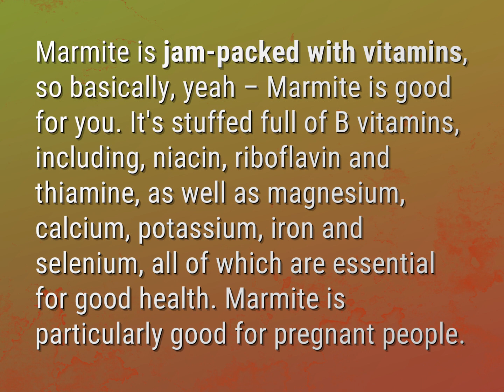Why is Marmite healthy?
James Webb (2022, August 3.) Why is Marmite healthy?
    WHYS.video